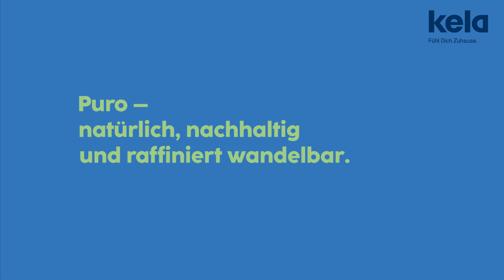Küchentextilien Puro von kela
Natürlich, nachhaltig und raffiniert wandelbar.